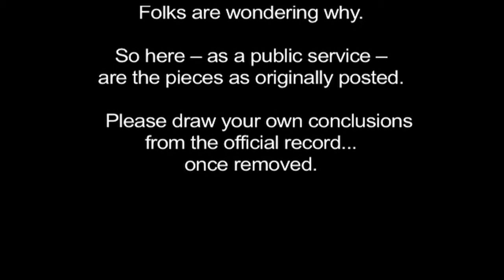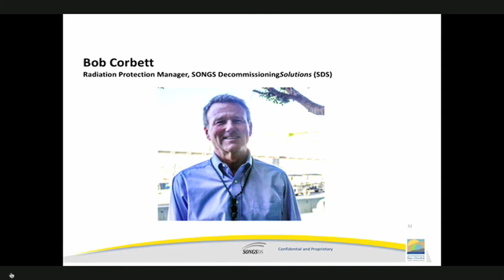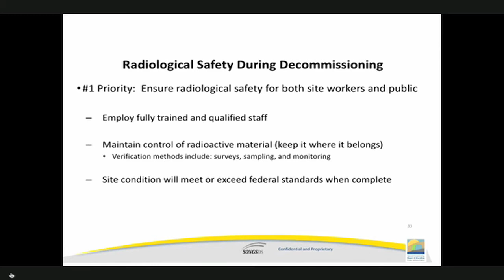CEP Clip 5 - - Radiological Safety - Bob Corbett